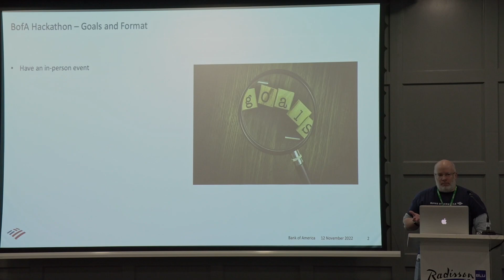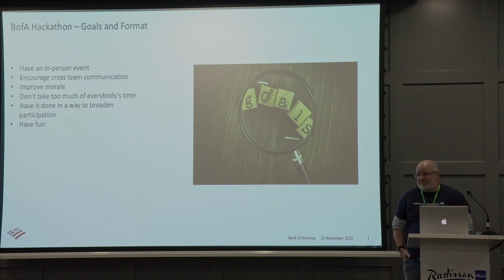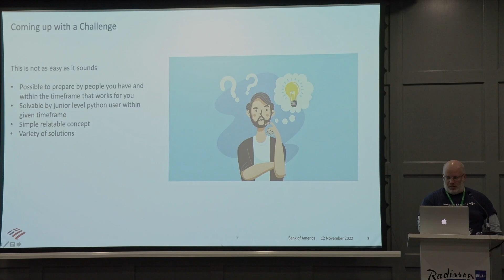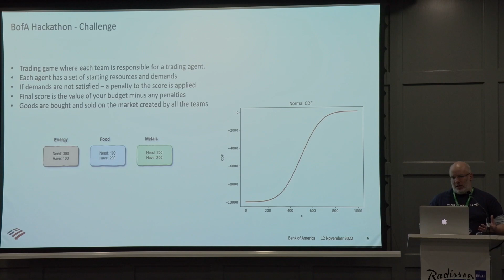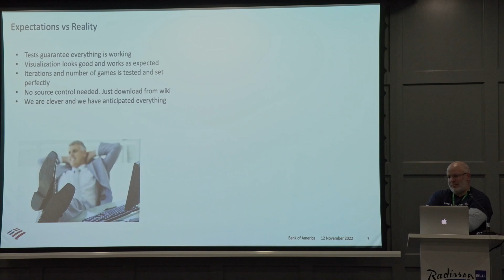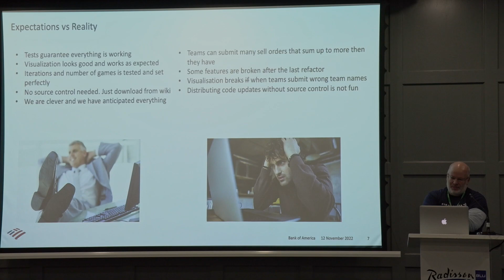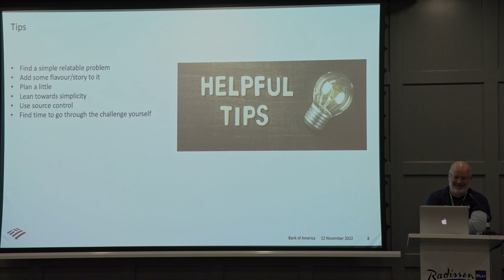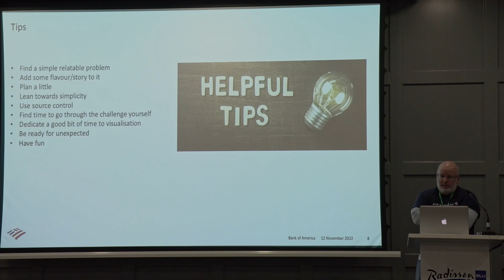James Shield - Hacking a Python Hackathon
A story about organizing an internal on-site python hackathon and all that can go wrong about it